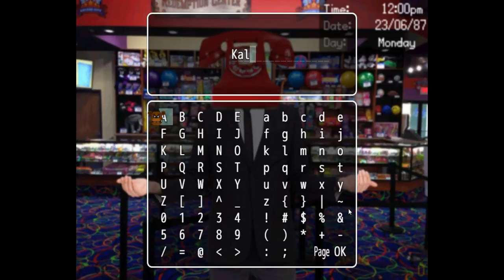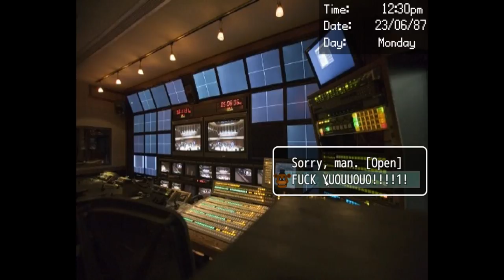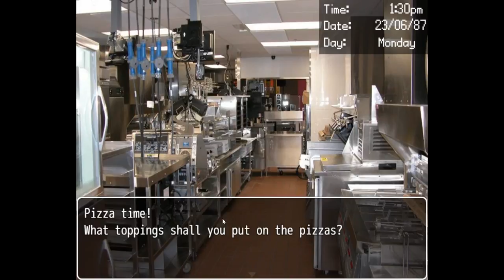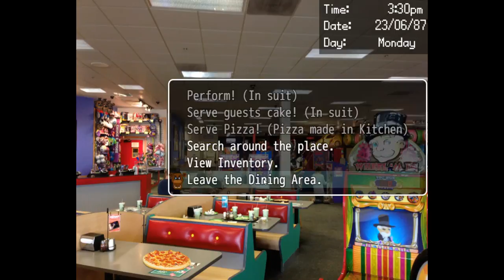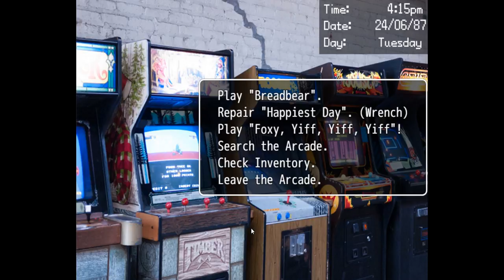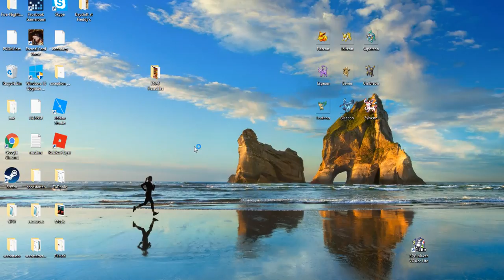Dayshift at Freddy's part 3: the bad ending unlocked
In this episode we finish the bad ending route of the game, it got weird